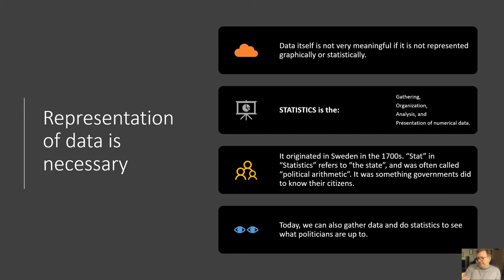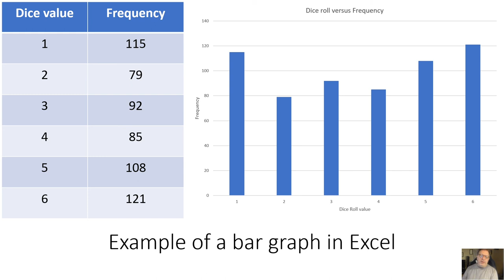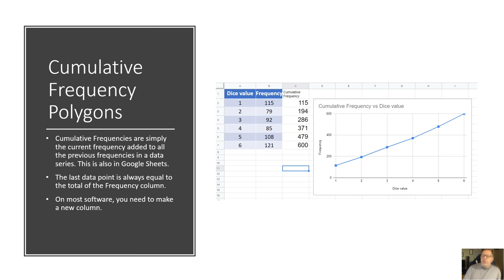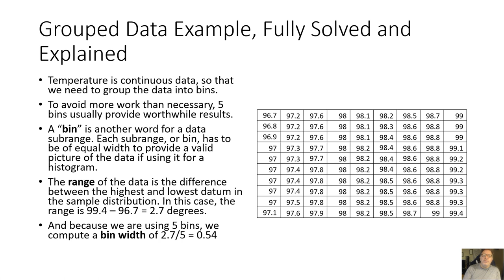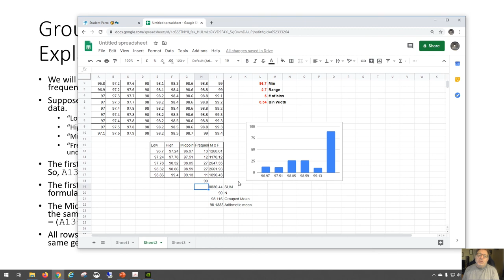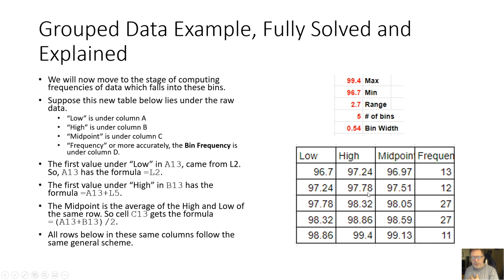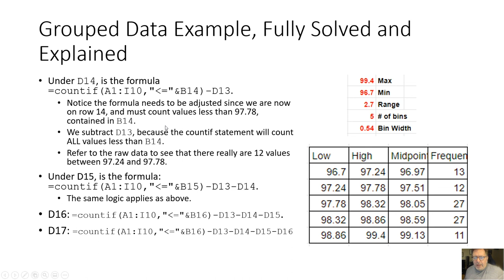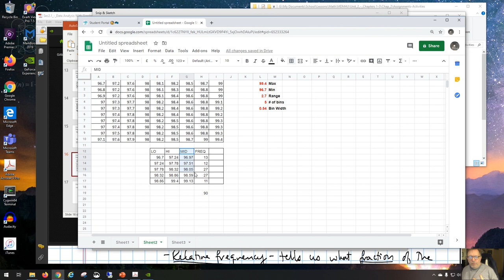(2.1) Data Representation and Grouped Data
This video applies to section 2.1 of the text. It includes a fully worked out grouped data exercise. At the end, a demonstration of applying grouped data to a Google spreadsheet (Google Sheets).